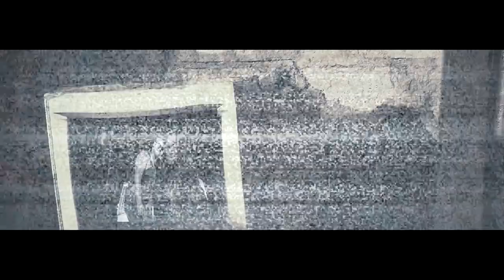Tropa de Elite - Cemiterio - ( Video By DjcProd.)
Tropa de Elite